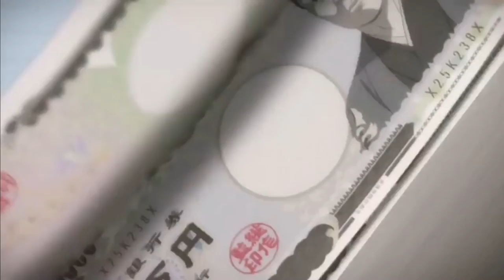THE MILLIONAIRE DETECTIVE BALANCE: UNLIMITED|| LISA(MONEY)||AMV||ANIME